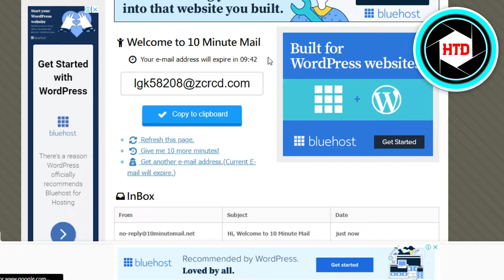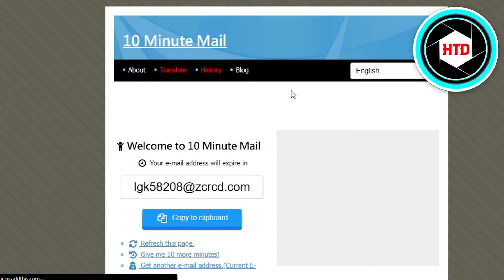How To Make An Edu Email | Tutorial (2022)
How To Make An Edu Email (2022)

Learn How To Make An Edu Email. This is super easy and learn do it in no time by following this helpful tutorial.